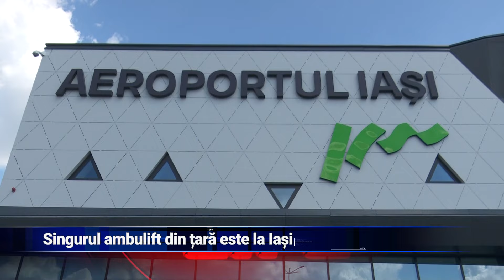Singurul ambulift din țară este la Iași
Aeroportul Iași are, începând de joi, 8 august, un ambulift. Este primul echipament de acest fel din țară destinat persoanelor cu dificultăți motorii. Aceștia nu mai trebuie să își facă griji cum vor urca sau coborî din avion. Ambuliftul are o capacitate de cinci persoane în scaun cu rotile și patru scaune pentru însoțitori sau două tărgi.